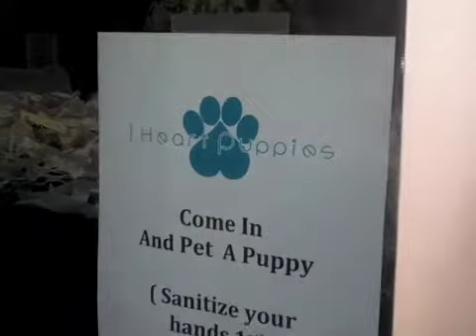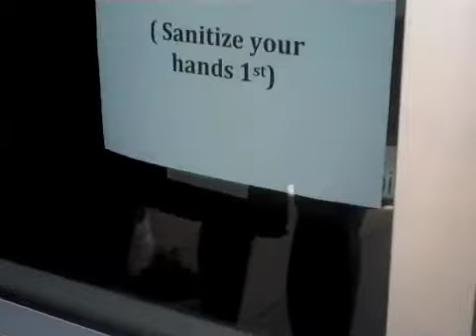I HEART PUPPIES owner comments part 3